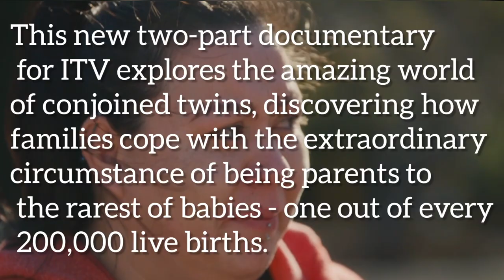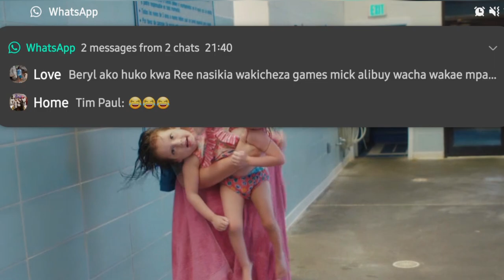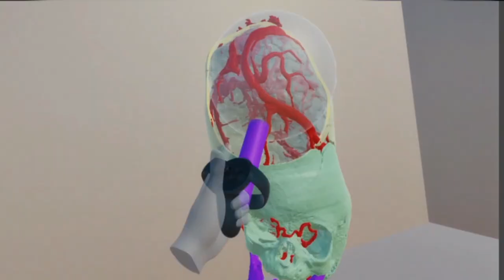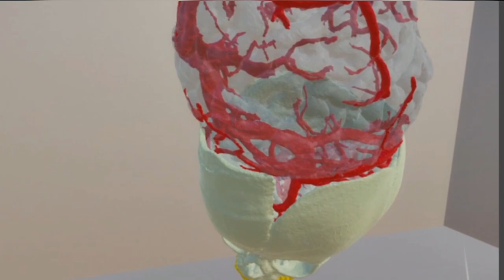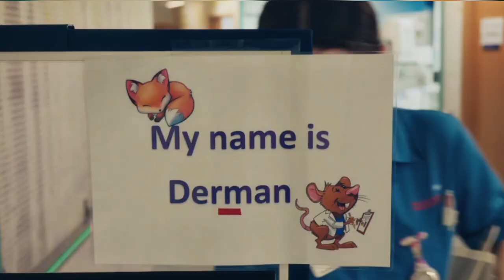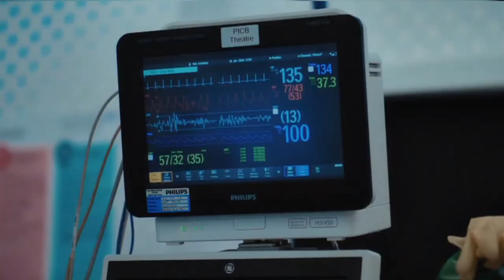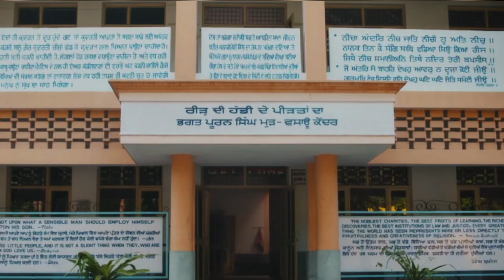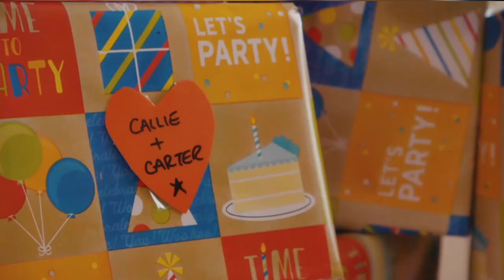Conjoined twins Documentary